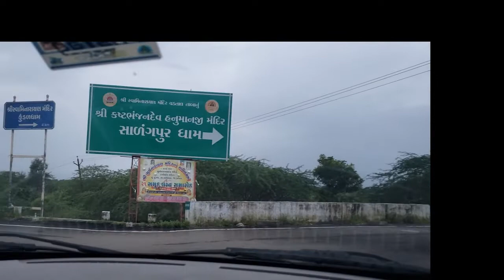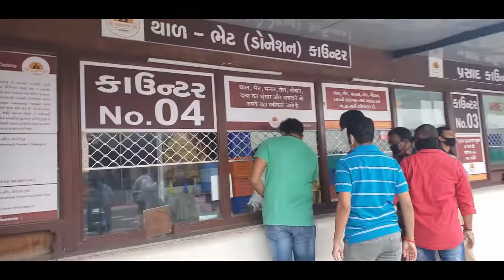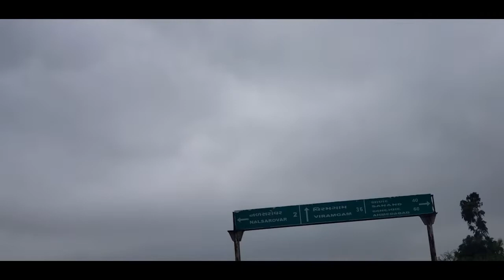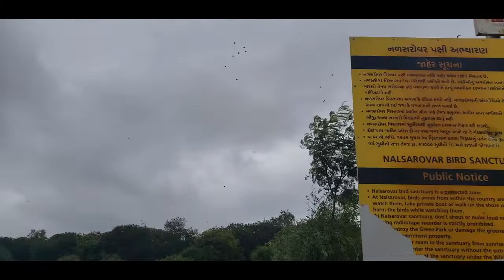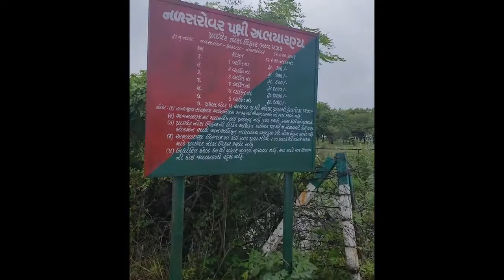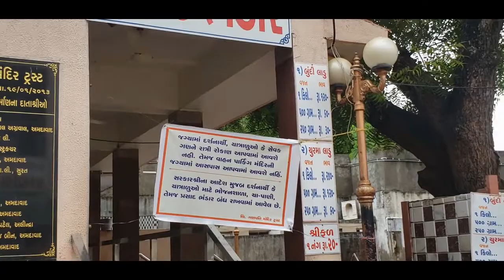Sarangpur, Nalsarovar, Ganpatpura vlog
Shree Kashtabhanjan Dev Hanumanji Mandir Salangpur